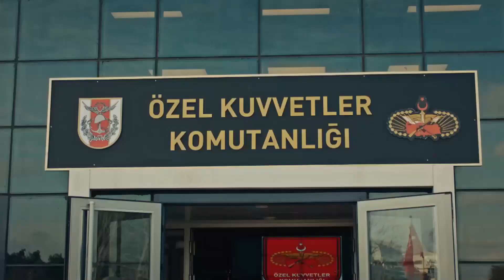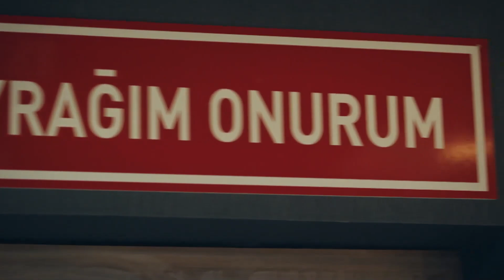Oğuz Timi'nin Kahraman Askerleri 5. Bölüm - Dokuz Oğuz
Oğuz Timi bütün ekip yemin törenine katılıyor. BİZLER ŞANLI TÜRK ASKERİYİZ

KÜNYE:
YAPIMCI: GOLD
SENARİST: Süleyman Çobanoğlu
YÖNETMEN: Cem Akyoldaş